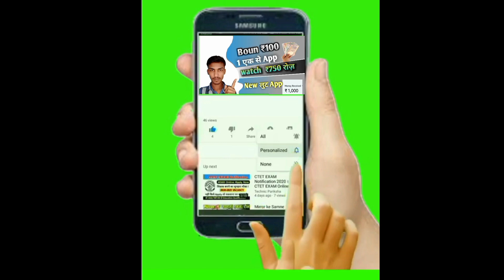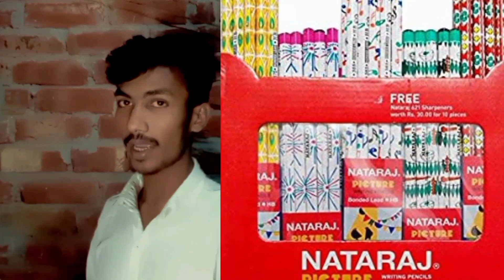घर से काम करके कमाओ ₹2,500 par day work from home Job full time पेंसिल पैक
investment spin and earn paytm cash without
investment earn unlimited paytm cash withoutwith an intent to help people who want to generate
some source of earning. This YouTube channel does
not provide financial advice. The earning potential and
success rate mentioned in the video is highly variable
and your level of success in achieving results as
mentioned in the video will depend on your own skills,
hard work and knowledge. Please note we can't
assure you that you will make an earning using the
websitelapp/ideas mentioned on this channel. We
have taken reasonable precautions to ensure that
information in the video is accurate, but we can not
ensure that the websites/mobile applications
mentioned in this video are free from errors/unknown
risks/loopholes, hence we don't take any responsibility
about the website/app mentioned in this video. You
expressly agree not to rely upon any information given
in this video/channel. We also strictly recommend
viewers to double check and do their own researchVIewers to uOUDIe CneCK dnu uo LIieir OwI Tesearcn
once again about the website/app/ideas before
investing their time and resources.
Queries Solved
how to earn from captcha typing
how to earn money online from captcha typing
which captcha typing site is good for earning
how to earn from captcha entry
how to earn from captcha
how to get captcha to work
how to earn money from captcha
how to get captcha right
earn from typing captcha
how to earn money using captcha
Music
investment earn paytm cash without refer 2023 newearn money apps
squad run app earn money
gigindia app se paise kaise
kamaye
how to earn money online without
investment
earn money online telugu
Q
how to earn money online for
students
how to link pan card to aadhar
card
earn money apps in tamilunlimited earning apps
unlimited earning trick
unlimited earn money app hack
trick
unlimited earn money app
unlimited earning app instant
payment
unlimited earning
unlimited earning trick today
unlimited earning app without
investment
unlimited earn money
unlimited earnina weheite
earning
Earn
earn
1
2Description
2023 Best Paytm Cash Earning App
earn money
IGNORE Queries -
self earning app without investment 2023 best self
earning app without investment new self earning app

earn money apps for students
earning app 2023 new earning application new
earning app 2023 new earning app today new earning
app new earning app 2023 new earning app 2023 neW
earning app paytm cash new earning application new
earning app 2023 today new earning app without
investment new earning apps telugu new earning apps
in tamil new earning app